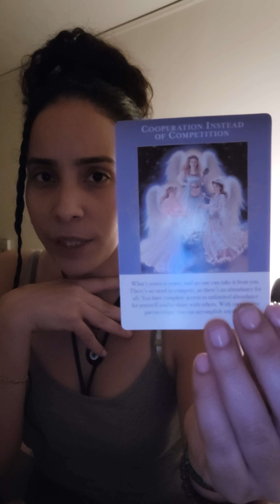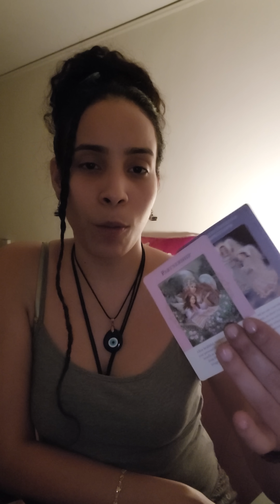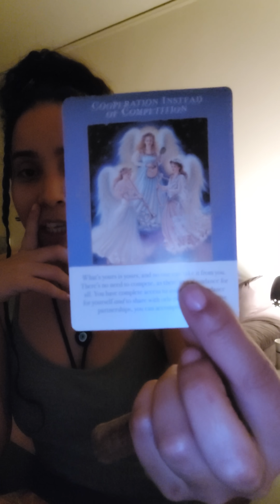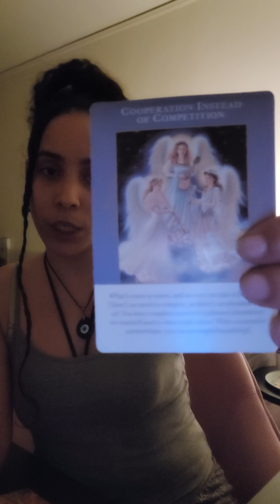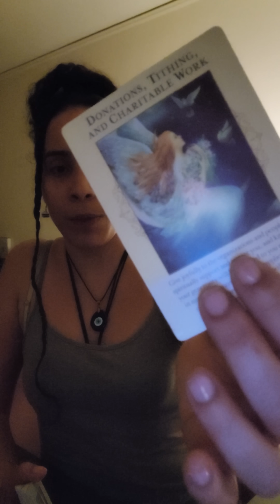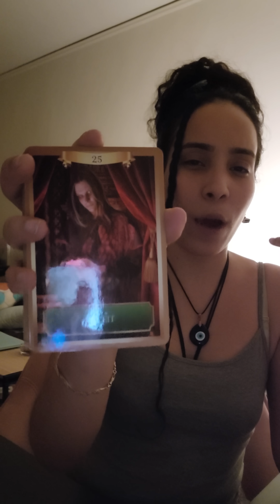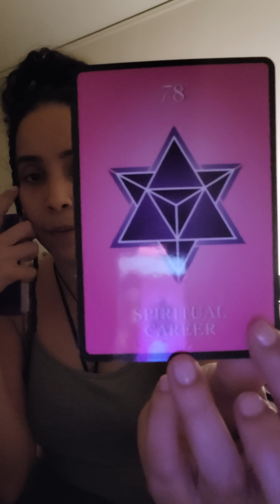YOUR NAME IS TRAVELING FAST!⚡️MANY WILL REGRET MISTREATING YOU! MAJOR OPPORTUNITIES ARE ON THE WAY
I📸INSTAGRAM:
maji_touch

 📦🎁SEND GIFTS! ✨

459 Columbus ave #4001